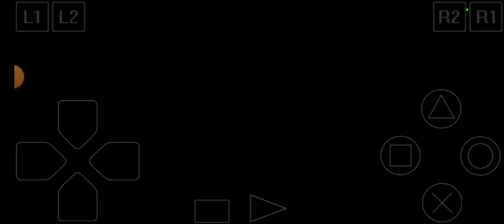Animation l Jutsu l Yu-Gi-Oh! l Ps 1 l Deck Yugioh l Yugioh Card l CHANGE SLIME l ATK 400 DEF 300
yugioh amv
yugioh android
yugioh arc v
yugioh anime
yugioh arc v op
yugioh android offline
yugioh arc v tag force special
yugioh abridged
yugioh arc v opening
yugioh alur cerita
yugioh bahasa Indonesia
yugioh battle
yugioh blue Eyes white Dragon
yugioh banlist
yugioh bam
yugioh bgm
yugioh bahasa jawa
yugioh battle city
yugioh bonds beyond time
yugioh background
yugioh cross duel
yugioh capsule monsters coliseum
yugioh cross duel gameplay
yugioh card
yugioh championship 2023
yugioh capsule monsters
yugioh championship 2022
yugioh championship
yugioh cross duel Indonesia
yugioh capsule monsters coliseum all fusion
yugioh duel links
yugioh duelist Indonesia
yugioh duelist of the roses
yugioh duel link
yugioh duel
yugioh dark side of dimensions
yugioh dub jawa
yugioh duel links ost
yugioh duel generation
yugioh dubbing Indonesia
yugioh exodia
yugioh episode 1
yugioh exosister
yugioh ending
yugioh episode terakhir
yugioh ending Indonesia
yugioh episode 1 sub Indonesia
yugioh exodia summon
yugioh eps 1 sub indo
yugioh ending song Indonesia
yugioh final battle sub indo
yugioh forbidden memories ost
yugioh fm mod
yugioh final duel
yugioh full movie bahasa Indonesia
yugioh film
yugioh forbidden memories fusions
yugioh gx
yugioh gx op 2
yugioh go rush
yugioh game
yugioh gx tag force
yugioh gameplay
yugioh gx tag force 2
yugioh gba
yugioh gx tag force 3
yugioh gx opening
yugioh horakhty
yugioh hero deck
yugioh hologram
yugioh hololive
yugioh hungry burger
yugioh hero
yugioh harpie lady
yugioh highest attack
yugioh history
yugioh hero deck 2023
yugioh insect deck
yugioh infernoble knight
yugioh illusionist type
yugioh Indonesia
yugioh intro
yugioh iso
yugioh instan win
yugioh Indonesia official
yugioh infinite memories
yugioh indo
yugioh Indonesia opening
yugioh infinity card
yugioh it should've been me
yugioh jeopardy
yugioh japanese opening
yugioh japanese ost
yugioh jawa
yugioh joey the passion
yugioh jump force
yugioh joey the passion android
yugioh jack atlas theme
yugioh judai vs yugi
yugioh joey vs valon
yugioh kartu dewa
yugioh king mod
yugioh kartu terkuat
yugioh kaiba vs yugi
yugioh kashtira
yugioh kartun
yugioh kuriboh
yugioh kaiba the revenge
yugioh kaiba
yugioh kuriboh deck
yugioh legacy of the duelist
yugioh legacy of the duelist link evolution
yugioh live action
yugioh legacy of the duelist android
yugioh lore
yugioh legendary collection 25th anniversary
yugioh labyrinth
yugioh last episode
yugioh link summon
yugioh live
yugioh neuron
yugioh nitendo switch
yugioh nds
yugioh neuron gameplay
yugioh nightmare troubadour
yugioh nova conquista 4.0 fusion
yugioh naruto
yugioh Nova conquista 3.0 fusion
yugioh new card
yugioh Nova conquista 4.0
yugioh opening
yugioh ost
yugioh omega
yugioh opening 1
yugioh obelisk the tormentor
yugioh opening Indonesia
yugioh op
yugioh opening 4
yugioh opening 3
yugioh ocg Indonesia
yugioh ps1
yugioh ps2
yugioh purrely
yugioh psp
yugioh ppsspp
yugioh ps3
yugioh ppsp
yugioh ps4
yugioh passionate duelist
yugioh ps5
yugioh quinton
yugioh quasar dragon
yugioh quintet magician
yugioh quiz
yugioh qliphort master duel
yugioh amv
yugioh quinton va
yugioh Queen's knight deck
yugioh quattro vs nash
yugioh quattro vs shark
 yugioh real life
yugioh rush deal
yugioh rarity collection
yugioh roses of the duelist
yugioh real life duels
yugioh rush duel switch
yugioh reaction
yugioh rush duel android
yugioh redux mod
yugioh react to

yugioh sevens
yugioh structure deck
yugioh shuffle
yugioh sub indonesia
yugioh soundtrack
yugioh sub indo
yugioh season 0
yugioh song
yugioh switch
yugioh sub indonesia episode 1
yugioh theme song
yugioh tournament
yugioh the movie
yugioh theme
yugioh tag force
yugioh tier list
yugioh the duelist of the roses
yugioh tag force 3
yugioh tag force 6
yugioh the dark side of dimensions
yugioh vs kaiba
yugioh vrains
yugioh vs pegasus
yugioh vs marik
yugioh vs pegasus sub indo
yugioh vs
yugioh vs kaiba final battle full
yugioh vrains opening
yugioh vs bakura
yugioh vs marik full battle indonesia